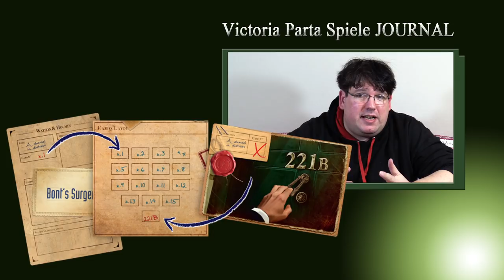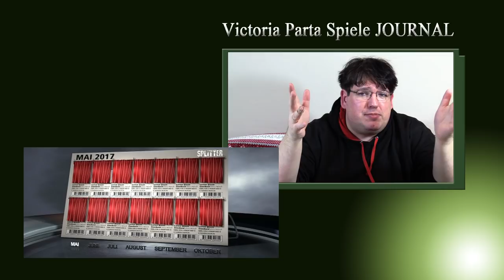Spiele Journal 13.01.2017 News rund um Brettspiele und Comics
Die Nürnberger Messe beginnt bereits ihre Schatten in Form von offiziellen Ankündigungen Voraus zu werfen und auch International tut sich einiges. Das Wochenende kommt demnach gerade recht um in unserem Journal einmal ein paar Themen der vergangenen Woche zusammenzufassen. Informiert euch über Alea Spiele und im Jahr des Drachen von Stefan Feld, einer Michael Schacht Neuheit von Abacus, die neuen Exit Spiele von Kosmos, Knizia bei Ravensburger, Scotland Yard The Cardgame, Spacecowboys mit viel Holmes und Watson, Golden Gate Park von GMT Games, DER NEUEN Ausgabe von C3I, X-Wing von Fantasy Flight Games, und natürlich selbstreden: dem Splitterverlag. Seht selbst!

Zeitstempel
Brettspiele: 00:00:32
Comics: 00:10:52
Live Let's Play
Through the Ages: Eine neue Geschichte der Zivilisation

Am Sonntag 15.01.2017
ab 17:00 Uhr
Quellen, Links und Infos

Vorweg:
Im Juli kommt die erste von vier neuen Terraforming Mars Erweiterungen. „Hellas und Elysium“ bringt ein neues doppelseitiges Spielbrett.

1. Abacus Das Vermächtnis des Maharaja von Michael Schacht

2. Alea Nach Notre Dame auch eine Neuauflage von Im Jahr des Drachen angekündigt

3. Wieder drei neue EXIT Games bei Kosmos

4. Mal wieder Knizia mit einem großen Spiel

5. Scotland Yard Das Kartenspiel

6. Space Cowboys bringen Erweiterungen zu Sherlock Holmes Consulting Detective

7. Space Cowboys Watson & Holmes

8. Golden Gate Park neu in GMTs P500

9. GMT C3I Nr.30 South Pacific kann vorbestellt werden

10. X-Wing neues Schiff für Scum

11. Splitter Vorhänge

12. Die Meta Barone Band 2